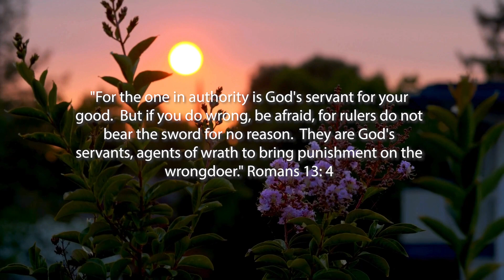Book of Romans Prayers - Romans 13:4